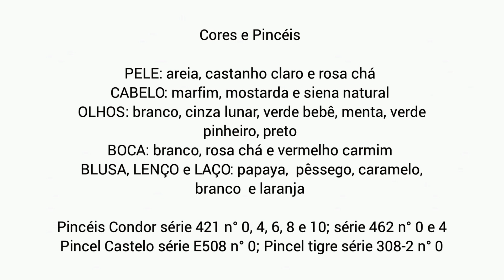PINTURA DE BONECA PARA PANO DE PRATO - PROJETO ROGÉRIO RODGER - parte 01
Hoje vamos pintar essa linda boneca do nosso querido Artesão Rogério Rodger doado pela amiga Suzana Froner 👏🏼👏🏼

✓ Se vc quiser adquirir as apostilas do Rogério o contato dele é 👉 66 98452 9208. Adquira as apostilas e faça parte dos grupos de pintura onde ele pinta todas as bonecas das apostilas.

🌺Cores:

PELE: areia, castanho claro e rosa chá
OLHOS: verde bebê,  menta, verde pinheiro, branco, cinza lunar e preto
BOCA: rosa chá, vermelho carmim e branco
CABELO: marfim, mostarda e siena natural
BLUSA, LENÇO E LAÇO: branco, papaya, pêssego, caramelo e laranja

🌺Pincéis:

Pincéis Condor: série 421 n°0, 4, 6, 8 e 10; série 462 n° 0 e 4
Pincel Castelo: série E508 n°0;
Pincel tigre: série 308-2 n°0.